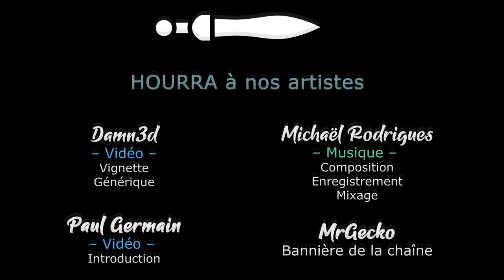[FR][LecygneNoir] Song of Horror - Ep6 - Le chat pousse au mal !